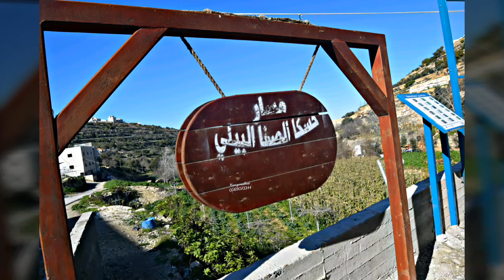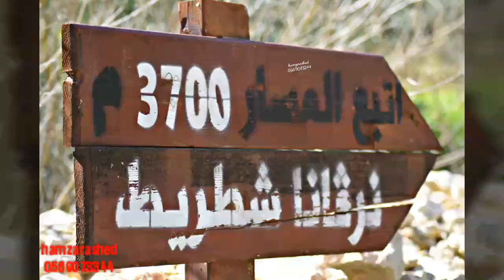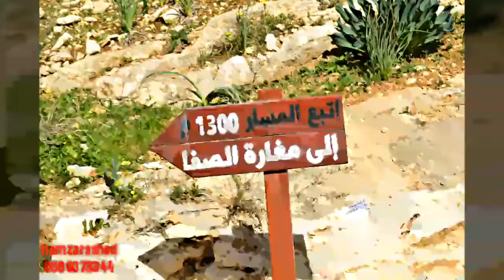مسار الامل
حسكا الصفا ... المجلس الاعلى للشباب والرياضة